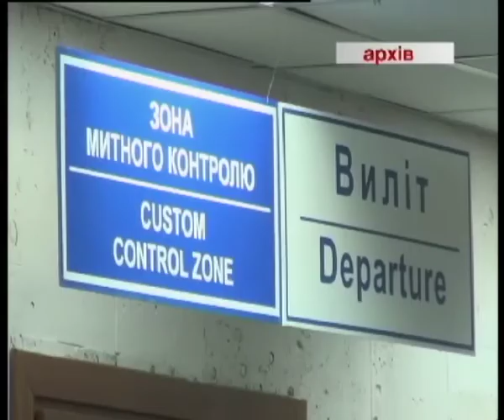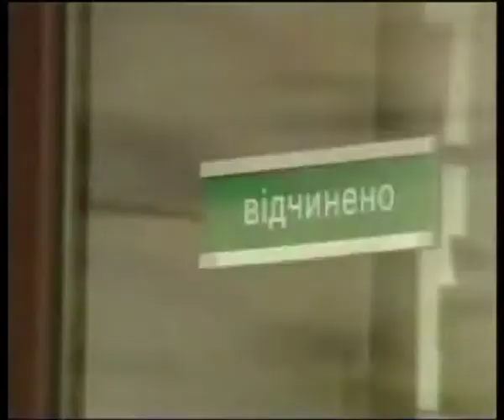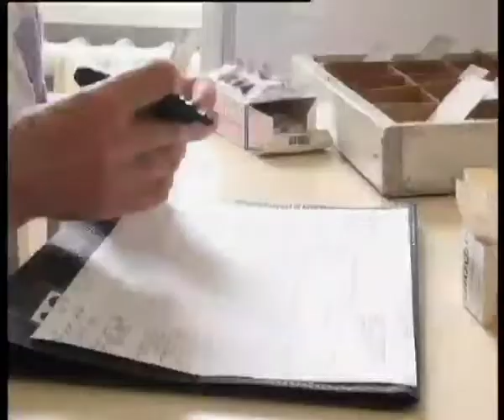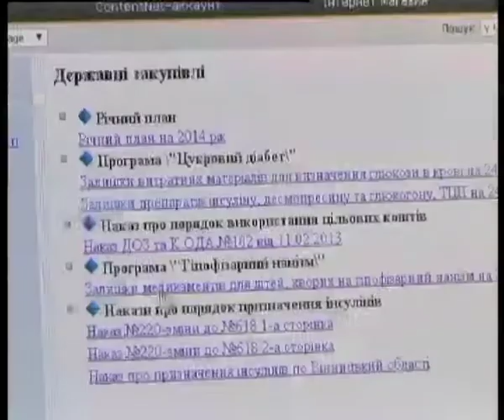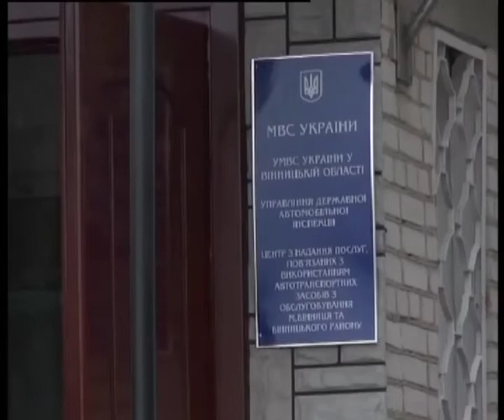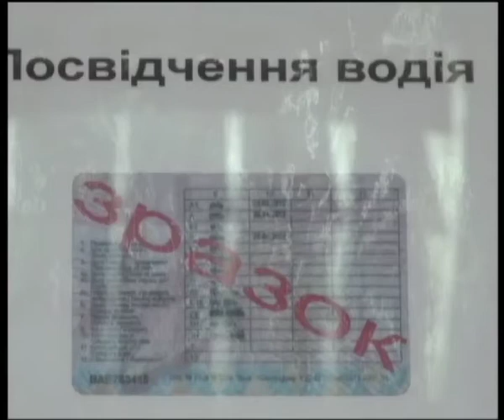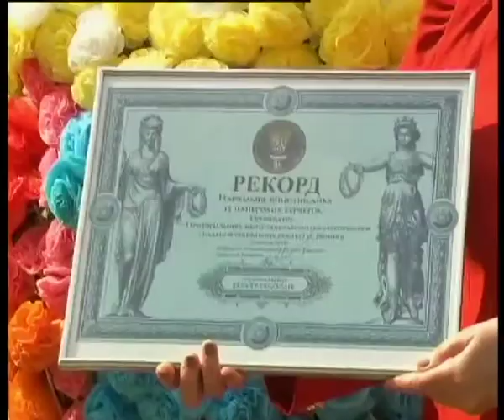Телеканал ВІТА новини 2014-04-25